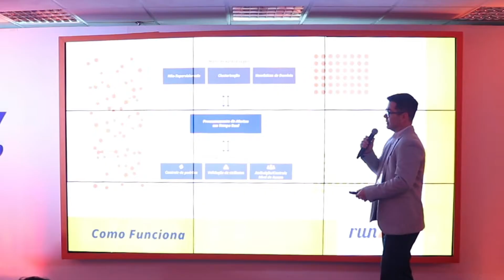CHAMADA LINKEDIN SUMMIT PARTNER 2020 AIOPS